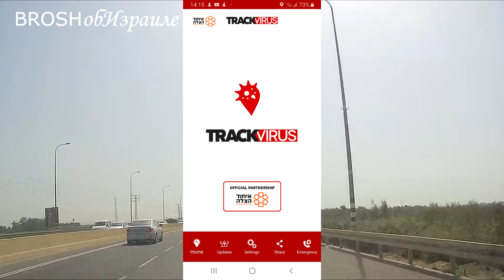633. Ситуация в Израиле и объявление